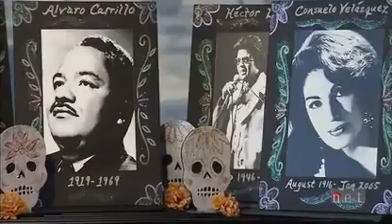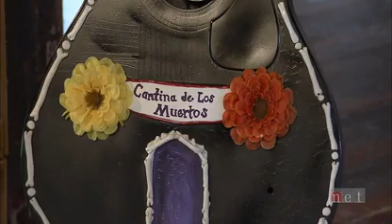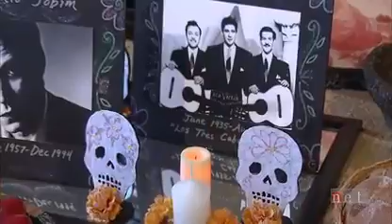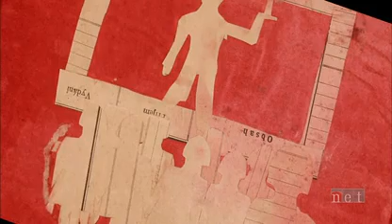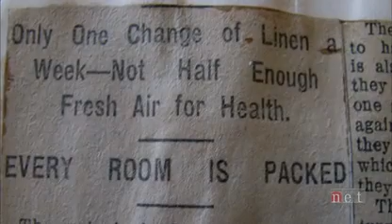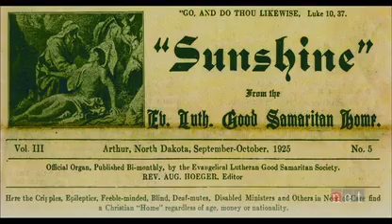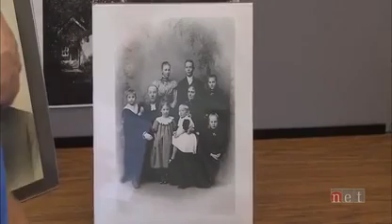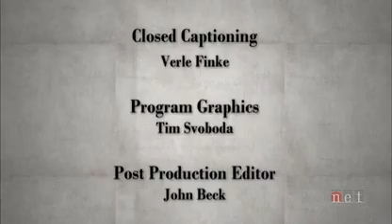Day of the Dead